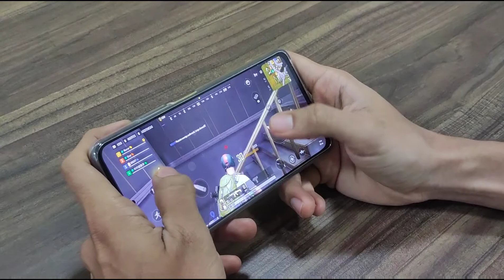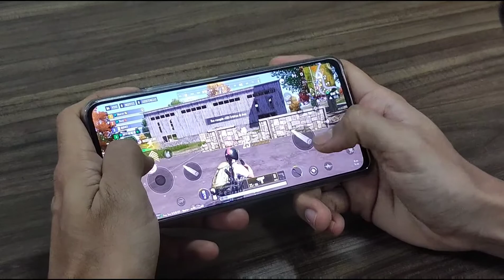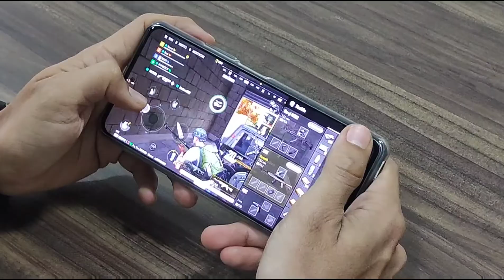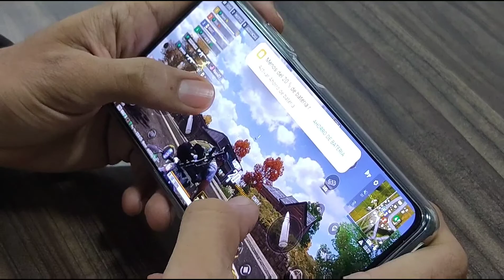Poco F3 - PUBG NEW STATE!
Jugando Pubg New State en el poderoso poco f3! esperen nuevos videos de gameplays, unboxings y rendimiento para este canal.